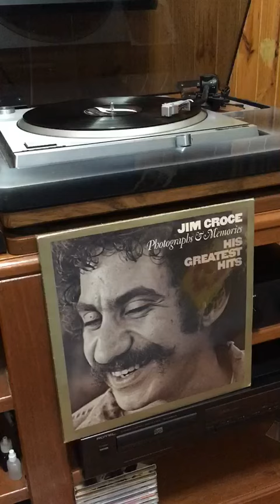I’ll have to say I love you in a song: Jim Croce (composer)